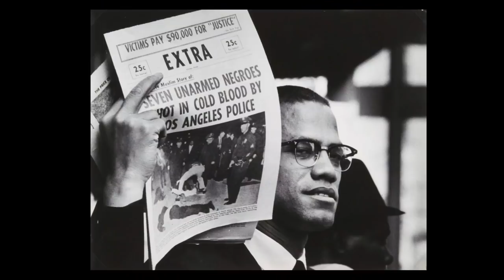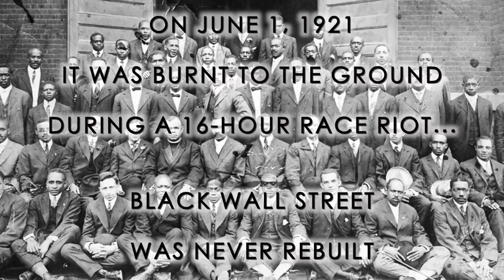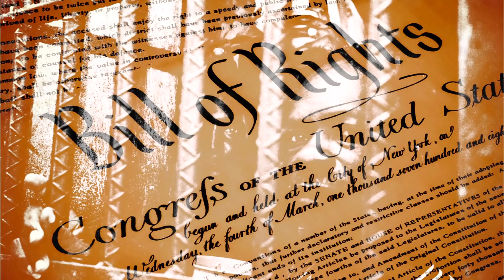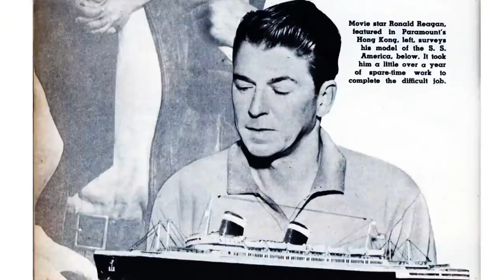KILLER MIKE - REAGAN - R.A.P. MUSIC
MAD TUNE